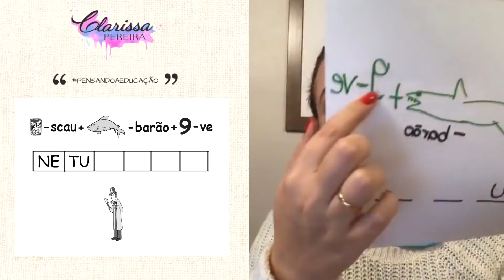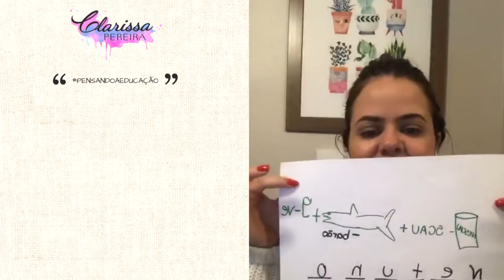Atividades extras de ALFABETIZAÇÃO E LETRAMENTO: para alunos que “terminam rápido”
No vídeo de hoje serão apresentadas 13 ideias de atividades extras para que você possa montar o seu banco de atividades.